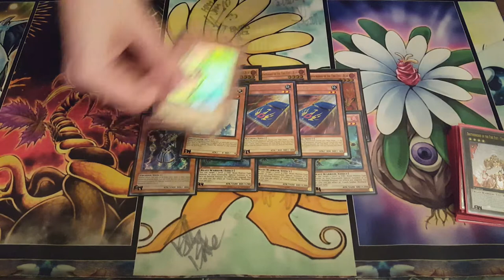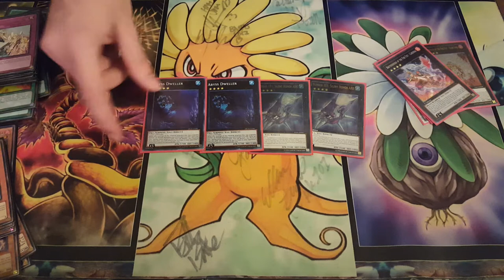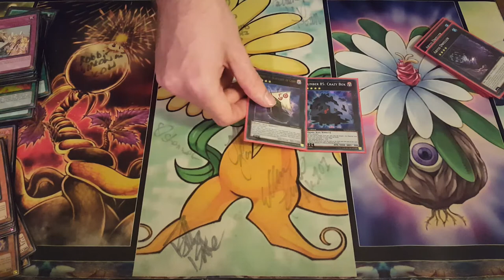+1 FIRE FIST//2014 Jan Deck Profile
This format lasted from January 1st 2014 to April 1st 2014. This is the format post-Dragon Ruler dominated Yugioh, and is, in my opinion, the most balanced format of the Zexal era, where a wide range of decks had an ability to perform, to the point where signature players were piloting their strategies that others wouldn't see coming to top cuts, all gaining recognition in the community. As long as you knew your deck, and it was decent, you could top.
   There's no specific name for this format, as this format was so undefined. A lack of a Tier 1 deck that the game warped around left the game in a new place to grow, and decks that gained simple advantage like Fire Fist, Bujin, and Geargia reigned supreme. But on the other end of that, decks that had the ability to overpower those others' resources (Mermail, Heiratic) stood just as well a chance, it was quite the varied format. One of the best of all time.